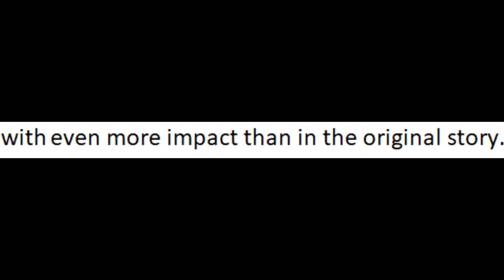The magic of Hearths Warming (ft. Funny Jo)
Hi
I thought I make an Hearths Warming special as my next video and here it is.
Thanks to Funny Jo for taking part in this project.
Let me know what you think about the video and until next time fellow bronies, brony fellas, happy Hearths Warming and Bye^^